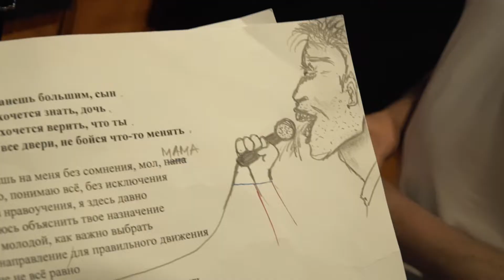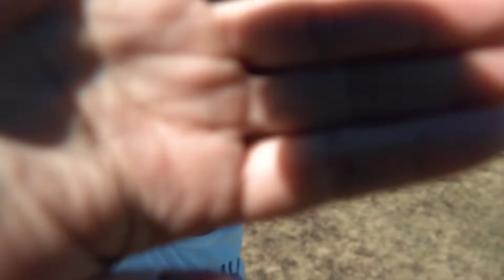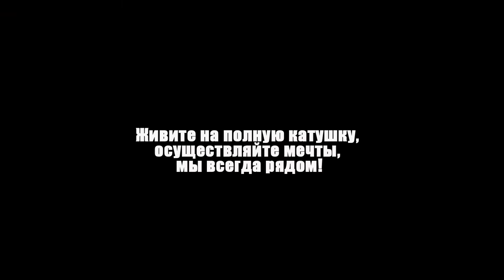Очень крутой Клип от родителей